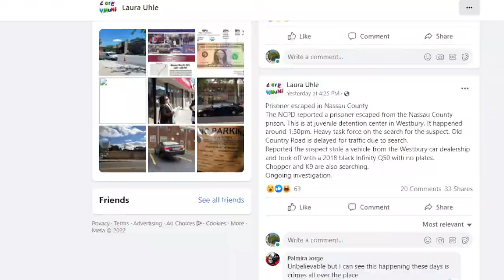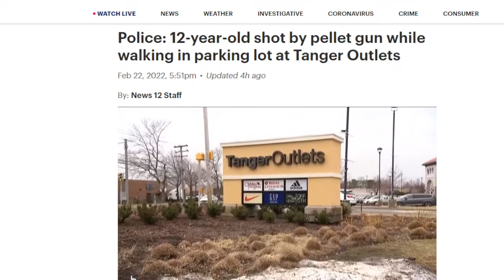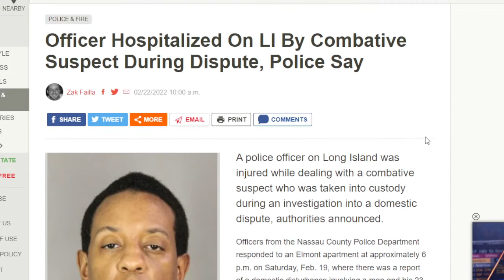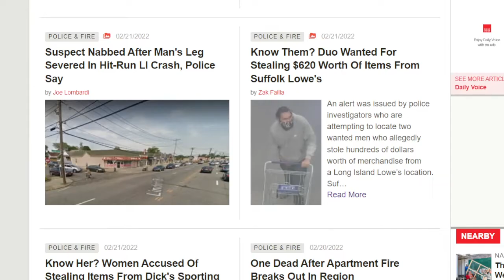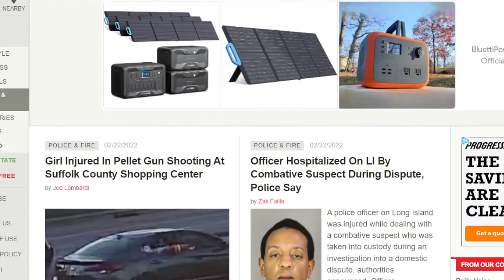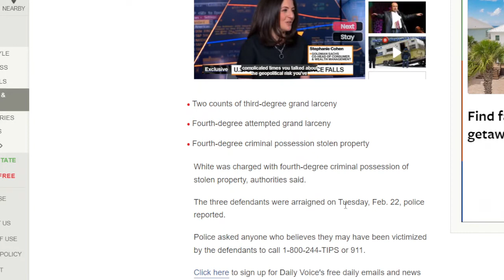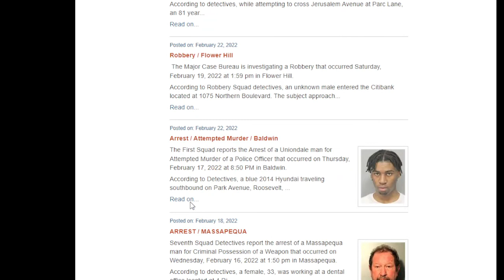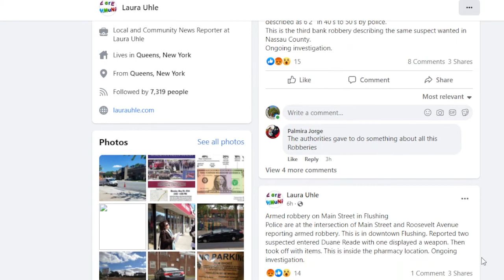Another Shooting, This Time By Tanger in Deer Park! The Middle Continues To Bear The Brunt.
I will continue occasional crime reports so the public can be informed about what is going on, so they can take the appropriate actions when they go & vote.

12 year old girl shot by pellet gun at Tanger in Deer Park

Combative Domestic Violence suspect injures responding Police officers in Elmont

Also in Elmont, Queens Man arrested in Hit & Run

Man laying on LIRR tracks in Forest Hills killed

Farmingdale man arrested for violating protection order, and domestic violence, in Hicksville

There was also an escaped teenager wanted for car theft in Westbury and shots fired in Valley Stream completely ignored by the media.